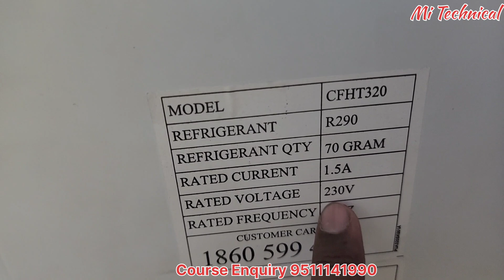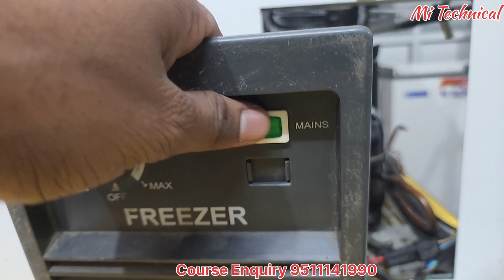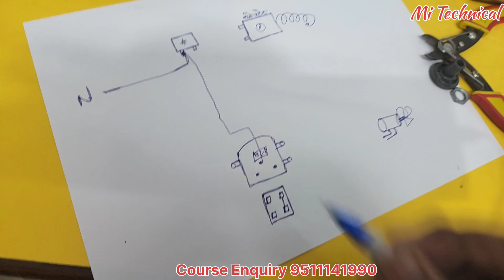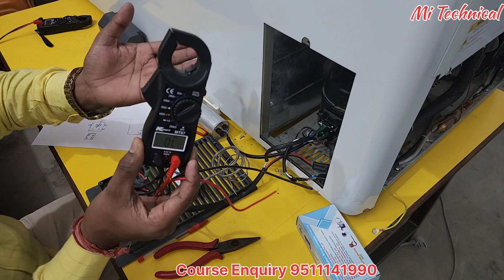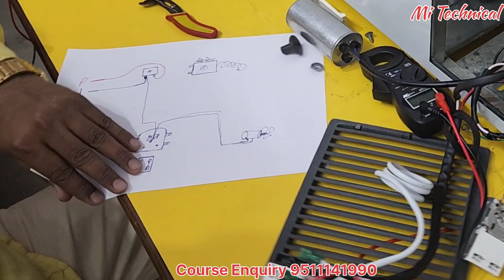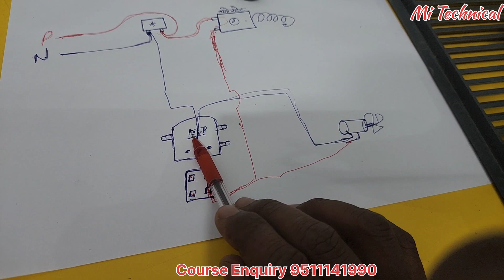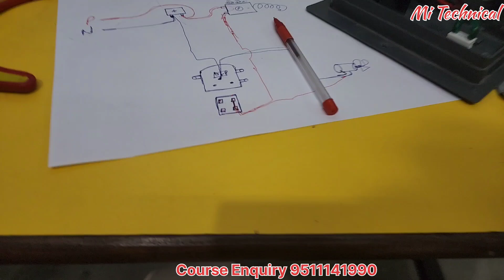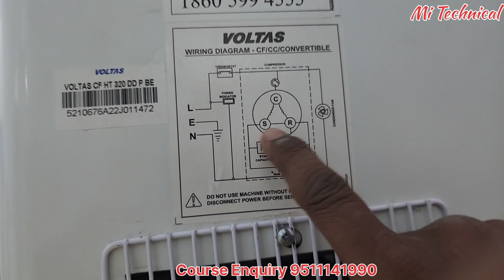Deep freezer की पूरी वायरिंग जीरो से सीखें || How to Connection freezer in hindi with practical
About Video:-
About Coching institute
Mi Technical institute Azamgarh UP India Pin 276001
Course Enquiry
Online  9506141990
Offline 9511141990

हाउस वायरिंग PDF ईबुक डाउनलोड